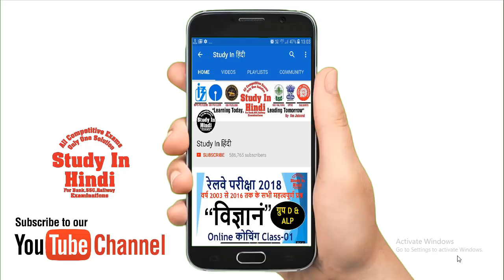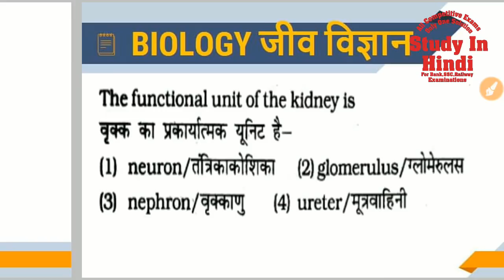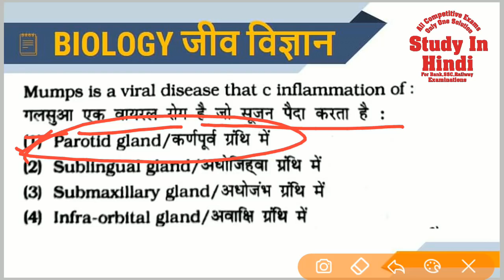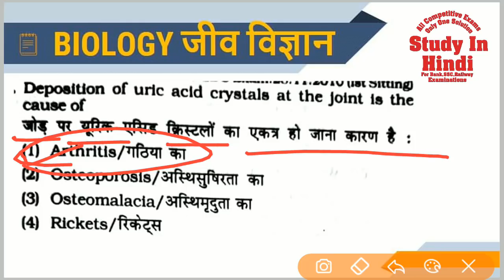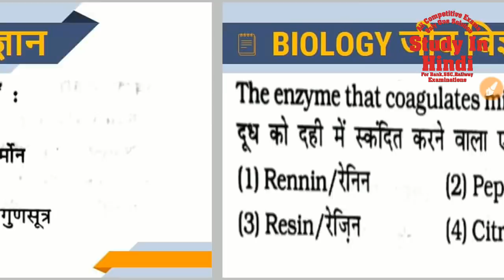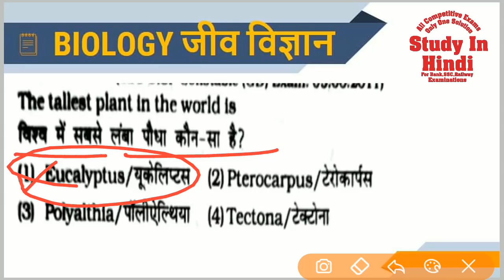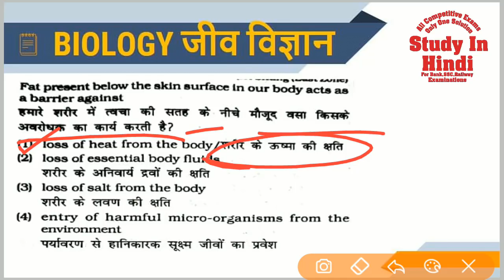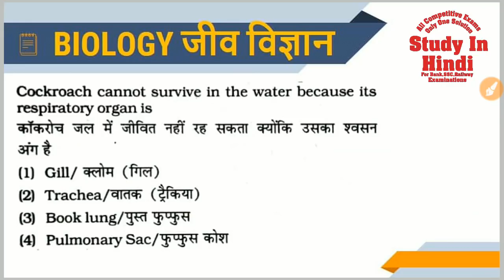Biology (जीव विज्ञान) के 300 प्रश्न Railway Loco Pilot and Technicians परीक्षा के लिए महत्वपूर्ण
.(B)

.(A)

About - "Study In Hindi" is an educational channel which Provides free online classes for ssc, ibps,chsl,mts,Railways Locopilot , Technician Railways Group D , sbi clerk , rbi,uppsc , ro/aro, lower pcs ,upsc  also we provides free study material, free online coaching, free pdf of books for maths, reasoning, english,hindi grammer,and general awareness.